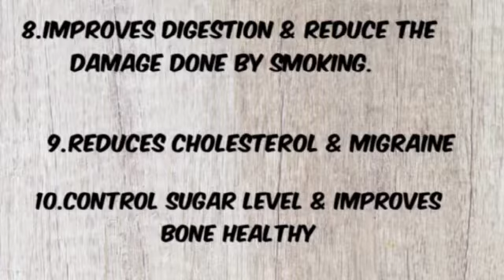|Beetroot & Tamato -Mint Juice|10 Benifits-Beetroot & Tamato -Mint Juice|Healthy Tip|Niharika Hubs|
This Viedo about :
Beetroot & Tamato -Mint Juice.

Beetroot & Tamato -Mint Juice get the instant energy and nutrition into the blood stream..

10 Benifits-Beetroot & Tamato -Mint Juice|Healthy Tip/Drinks.

What will happen if we Drink -Beetroot & Tamato -Mint Juice.